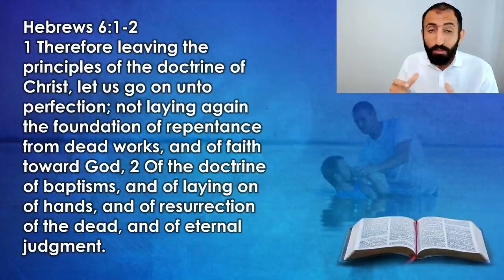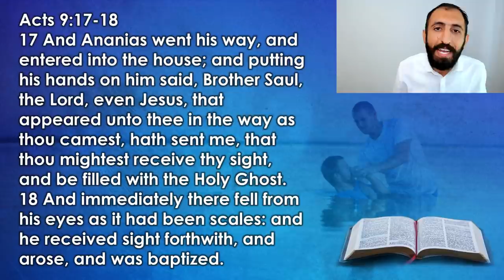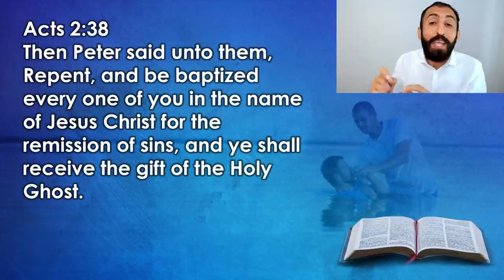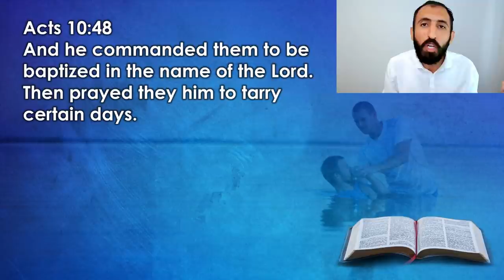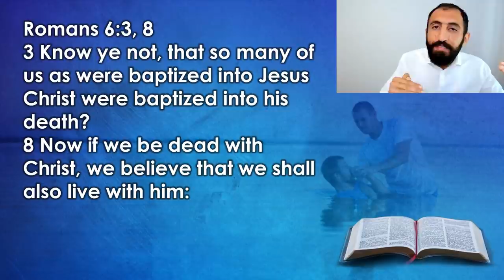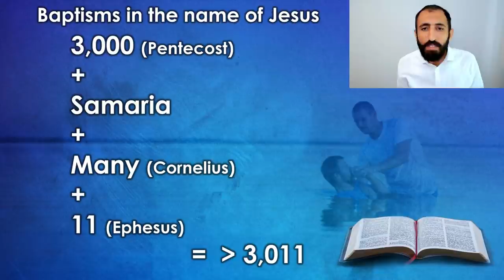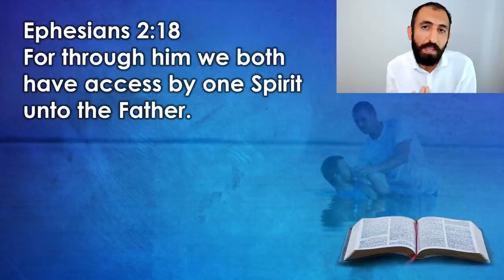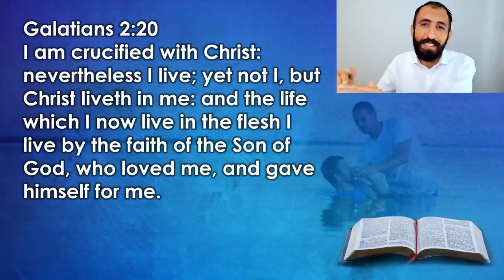Paul's Baptism in the name of Jesus: Fact or fiction? - Nader Mansour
Paul's baptism has unexpected lessons for us today. There are three meanings to the baptism of Paul. Nader Mansour examines their ramifications on us today.